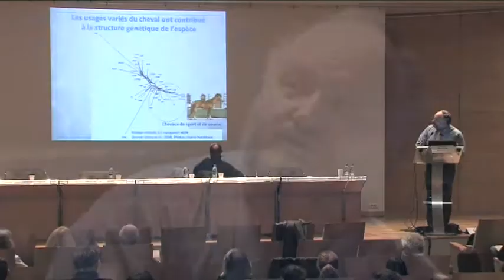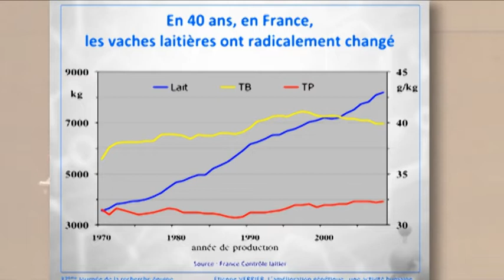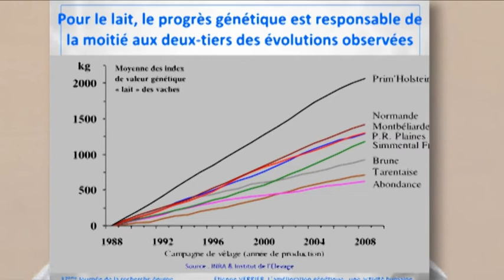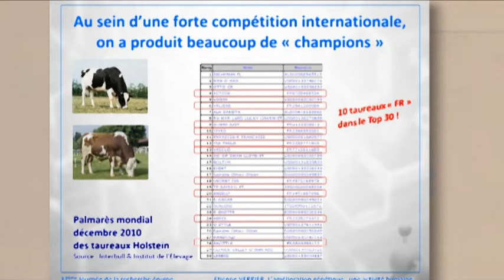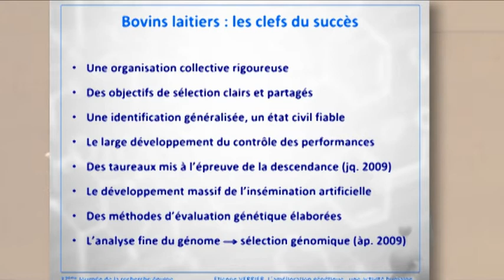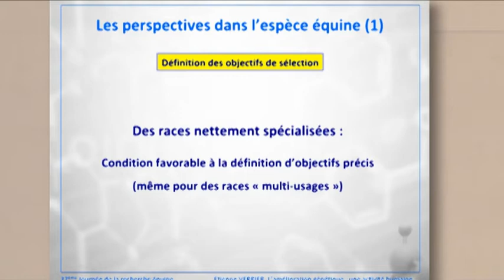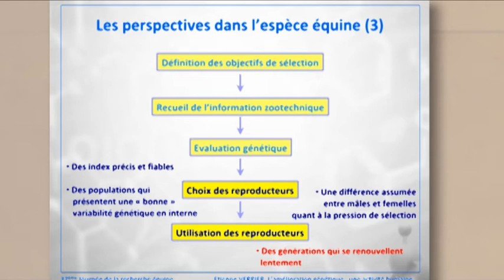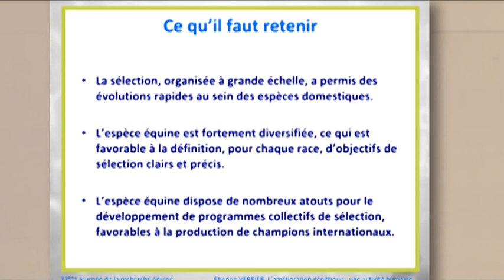E. Verrier - JRE Journée de la recherche équine 2011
Les usages variés du cheval ont contribué à la structure génétique de l'espèce - Etienne Verrier, AgroParisTech - 37ème Journée de la recherche équine 24 février 2011.

La sélection et l'amélioration génétique ont permis des évolutions rapides dans les espèces domestiques. L'illustration est donnée ici avec les bovins mais aussi avec les équins qui présentent une diversité génétique forte.

L'amélioration génétique des animaux vise à fournir les types génétiques les mieux adaptés aux conditions de milieu physique, économique et social dans lesquels ils seront élevés et utilisés pour la fourniture de produits ou de services. La domestication a engendré un foisonnement de diversité génétique des populations animales, diversité encore très marquée aujourd'hui. Récemment, dans les espèces de ferme, la sélection de types génétiques très spécialisés a été un des leviers de la modernisation et de l'intensification des productions animales. Ceci est illustré dans le cas des bovins laitiers, et on souligne plusieurs facteurs de l'efficacité des programmes dans cette espèce et cette filière : une définition claire des objectifs de sélection ; des innovations dans les outils et les méthodes, en génétique, statistique, informatique, biologie moléculaire et génomique, biotechnologies de la reproduction, etc. ; une solide organisation collective. Les caractéristiques de l'espèce équine et les perspectives pour accroître l'efficacité des programmes de sélection dans cette espèce sont discutées.

Production IFCE